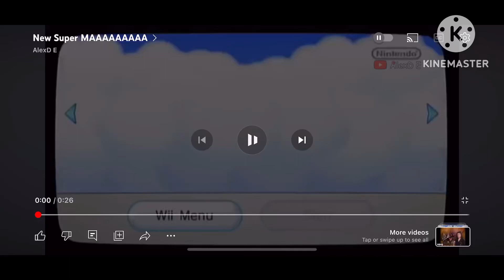Watch This Guys #34